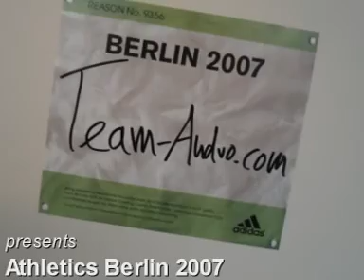Athletics Berlin 2007 Fotoshow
Athletics Berlin Fotoshow
Full Video and more Pics at Team-Andro.com